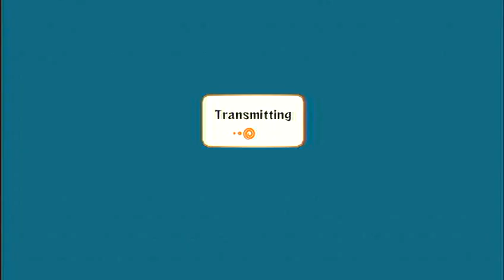Live Commentary Narurto Ultimate Ninja Storm 2 Hero Suigetsu 45